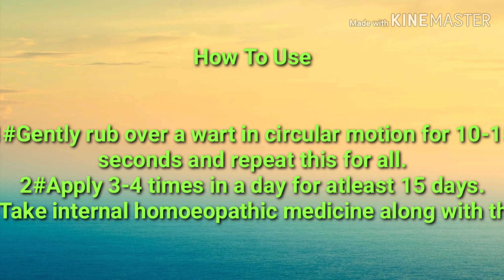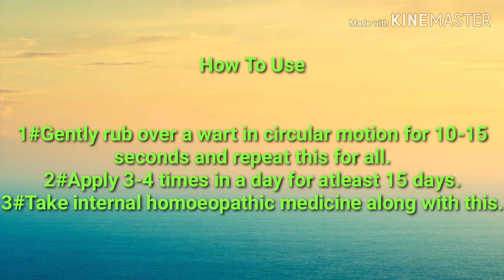मस्से हटाएं मात्र 15 दिनों में | Wart removal | 5 best homeopathic medicines for wart removal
This video is all about warts or masse, and how to get rid of warts with Thuja Rollon,about its causation,sign and symptoms and it's homoeopathic treatment.